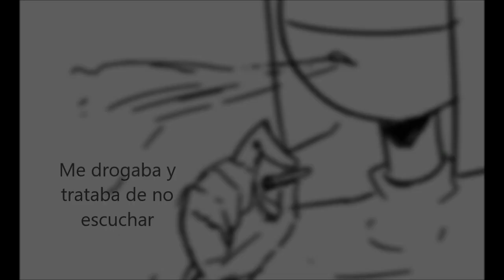..:Older:.. -Animatic CH- Russia and Alemania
me perdondan? aún les debo el meme de Polonia y siria JAJA-